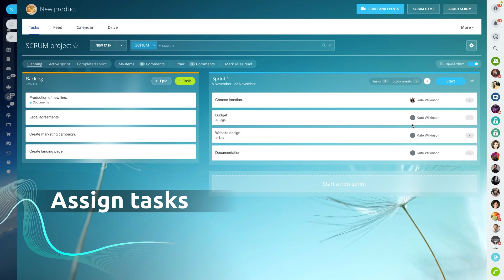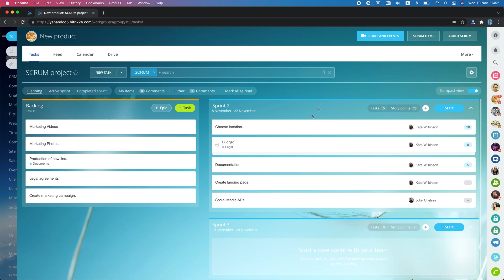NEW! Scrum in Bitrix24 (FALL 2021 UPDATE)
Bitrix24 now features a complete set of professional Scrum tools (backlog, sprints, story points, etc.). Combined with our chats, online meetings, and comments, this makes for a turnkey project management solution for any team! Learn more about the new Bitrix24 features from our fall 2021 release ➡️